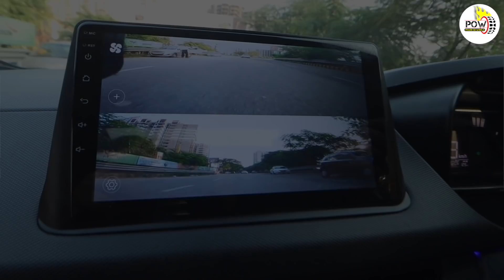TATA NEXON XMS CUSTOMER REVIEW || ऐसा तो टाटा ने भी नहीं सोचा होगा || POW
इस वीडियो में आइए आपको मिलवाते हैं एक ऐसे टाटा नेक्सॉन पेट्रोल  XMS के ग्राहक से जिन्होंने 1 लाख रुपये खर्च करके गाड़ी ऐसी बना दी जिसे देख आप रह जाएंगे दंग। तो चलिए शुरू करते हैं इस खास वीडियो को।